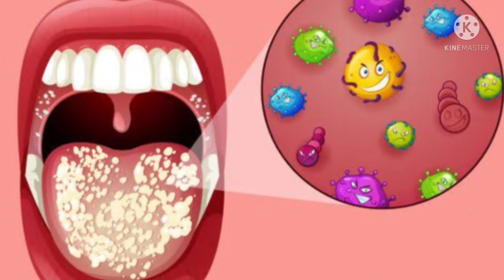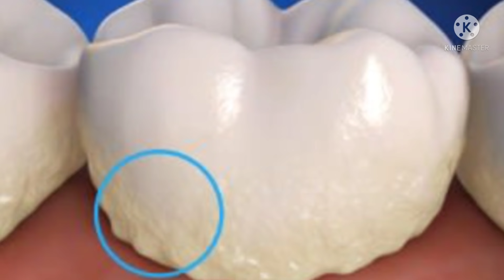இருமுறை பல் துலக்கினாலும் பல் சொத்தை ஏன் வருகிறது?Plaque Disclosing tablets- How to use and its uses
இருமுறை பல் துலக்கினாலும் பல் சொத்தை ஏன் வருகிறது?
பிளாக் கிருமி படலம் பார்ப்பது எப்படி?
Plaque Disclosing tablets
How to use disclosing tablets
Disclosing tablets instructions

நேரக் குறியிடுகள் /Time codes
0:00 - கிளினிக் முகவரி , தொலைபேசி எண்
           Clinic address , contact phone number
0:11 - முன்னுரை
           Introduction
0:52 - பிளாக் என்றால் என்ன?
           What is teeth plaque?
1:32 - டிஸ்லோசிங் டேப்ளெட் என்றால் என்ன?
           What is disclosing tablet?
2:17 - டிஸ்லோசிங் டேப்ளெட் - பயன்கள்
           Uses of disclosing tablets
3:53 - டிஸ்லோசிங் டேப்ளெட் -
            எங்கு கிடைக்கும்?
            எப்பொழுது பயன்படுத்த வேண்டும்?
            Where to buy disclosing tablet?
            How often to use?
4:03 - டிஸ்லோசிங் டேப்ளெட் -உபயோகிக்கும் முறை
           How to use/Instructions for disclosing tablet
6:15 - முடிவுரை
          Conclusion

Dental services provided:
* Dental implant
* Dental braces
* Root canal treatment
* Zirconia crowns